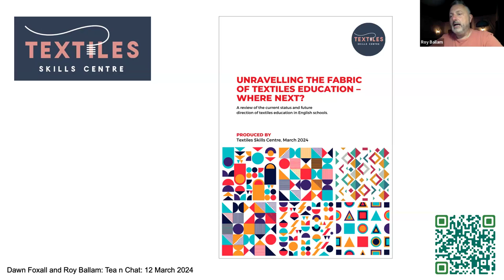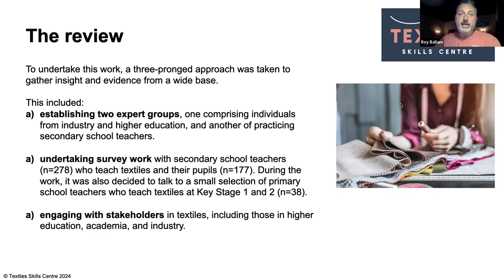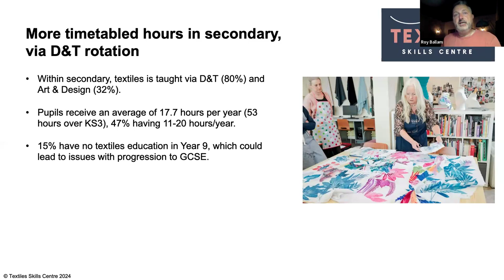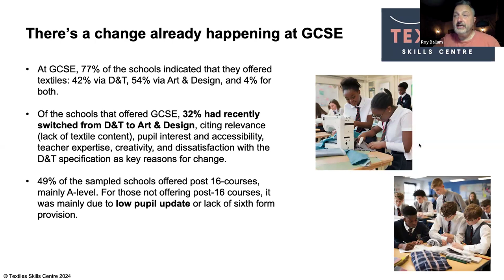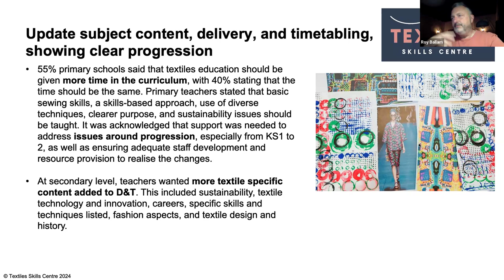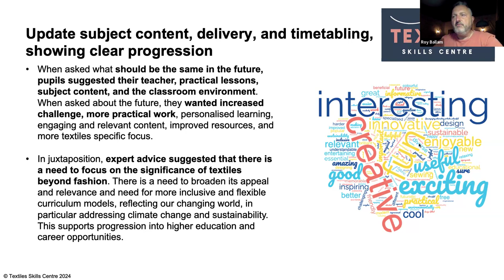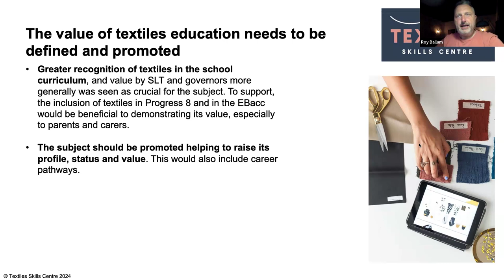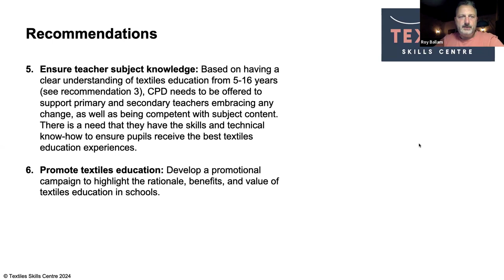Tea 'N Chat - Unravelling the Fabric of Textiles Education 12.MAR.24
UNRAVELLING THE FABRIC OF TEXTILES EDUCATION
Presentation and discussion of Final Report on Future of Textiles in Education Research with Roy Ballam and Dawn Foxall.